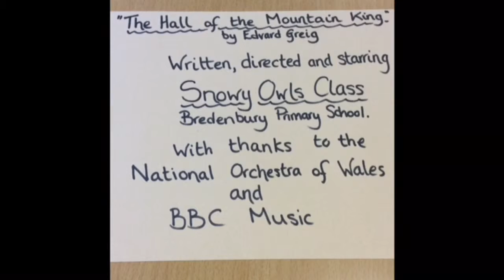BREDENBURY PRIMARY SCHOOL: Through the Caves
A film animation inspired by "In the Hall of the Mountain King" by Grieg. It was created as part of the BBC's 2015 Ten Pieces project in association with Herefordshire Computing Support and Catcher Media.